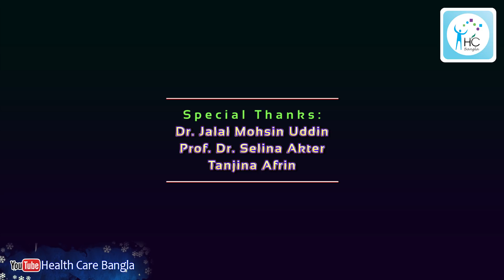রক্তে ক্রিয়েটিনিন বেড়েছে? জেনে নিন করণীয় | Creatinine Levels High? What to do?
আলোচনা করেছেনঃ
সামিয়া তাসনিম
পুষ্টিবিদ ও অটিজম নিউট্রিশন স্পেশালিস্ট
বি.এস.সি (সম্মান), এম.এস.সি খাদ্য ও পুষ্টি বিভাগ
চেম্বারঃ ল্যাব এইড লিঃ পল্লবী, মিরপুর।
এবং প্রেসক্রিপশন পয়েন্ট, বনানী, ঢাকা।

Speaker:
Samia Tasnim
BSC, MSC (Food & Nutrition)
Internship (Square Hospital ltd.)
Member of Nutrition Society (UK)
Nutritionist (Labair Ltd- Pallabi)
Nutrition Consultant (RIAND Bangladesh)
President of BNDA (Proposed)

এই ভিডিওতে আমরা আলোচনা করেছি রক্তে ক্রিয়েটিনিনের মাত্রা বেড়ে গেলে কী করণীয়। ক্রিয়েটিনিন কী, কেন বাড়ে এবং কীভাবে প্রাকৃতিক উপায়ে এটি নিয়ন্ত্রণ করা যায়, তা জানতে পারবেন। আমাদের বিশেষজ্ঞের পরামর্শ আপনার স্বাস্থ্য সুরক্ষায় সহায়ক হবে।

00:00 - ভূমিকা
00:45 - ক্রিয়েটিনিন কী এবং কেন বাড়ে?
02:10 - উচ্চ ক্রিয়েটিনিনের লক্ষণসমূহ
03:30 - কী কী খাবার খাবেন?
05:15 - যে খাবারগুলো পরিহার করবেন
06:40 - প্রাকৃতিক উপায়ে ক্রিয়েটিনিন কমানোর উপায়
08:20 - ডাক্তারের পরামর্শ কখন জরুরি?
09:50 - শেষ কথা